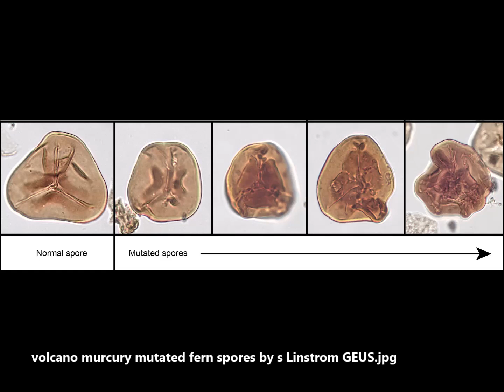*Yellowstone Volcano Toxins**Mercury Evidence Contributed to End-Triassic Mass Extinction!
Yellowstone VOclano Toxins Today! Evidence Voclanic Mercury Contributed to End-Triassic Mass Extinction!
3) Thumbnail image - Yellowstone molten carbon lake jahaescience.jpg